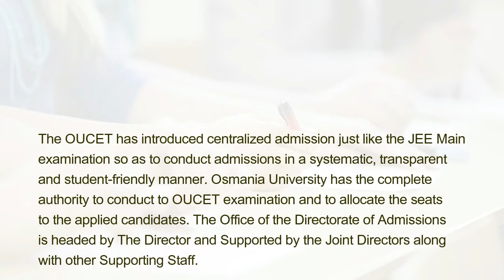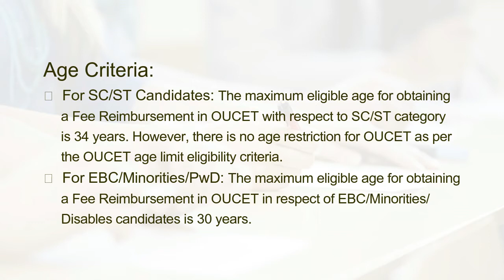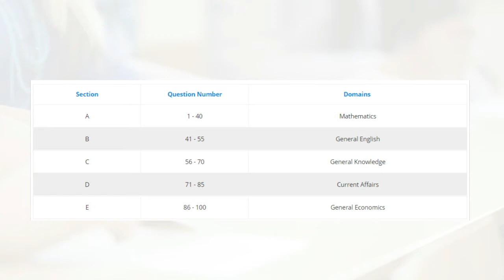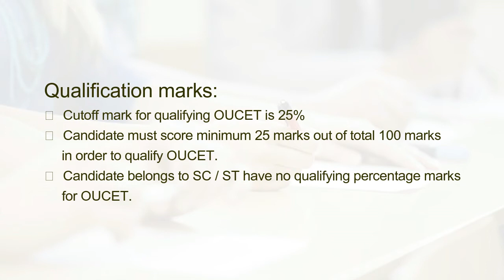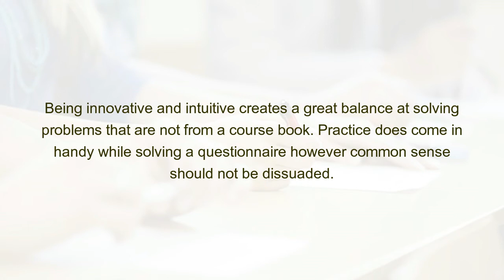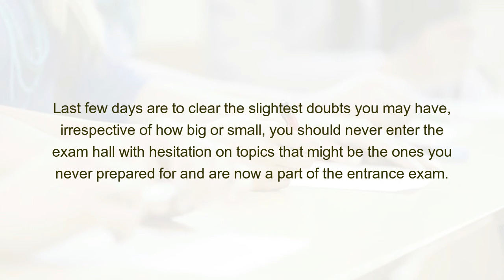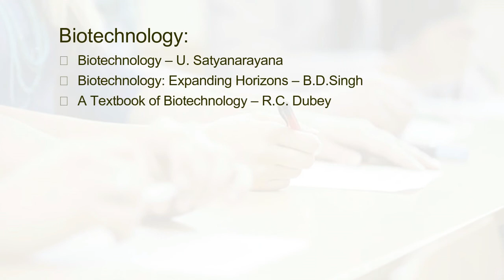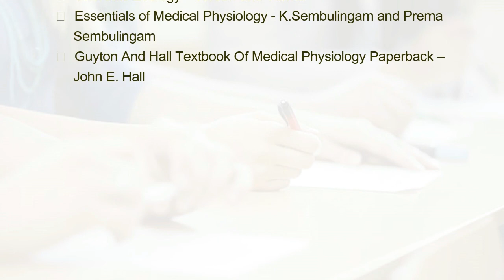Preparation Tips and Tricks to Crack OUCET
Osmania University Common Entrance Test (OUCET) is an entrance test for various Post Graduate Courses, PG Diploma courses and 5-Year Integrated programmes offered by four different universities namely: Osmania University, Telangana University, Mahatma Gandhi University and Palamuru Univesity. OUCET is a State Level Entrance Examination conducted by the Osmania University for seeking admission in M.A, M.Sc, M.Com, M.C.J, B.L.ISc, M.L.J.Sc, M.S.W, M.Ed, M.P.Ed & PG Diploma Courses.

The OUCET has introduced centralized admission just like the JEE Main examination so as to conduct admissions in a systematic, transparent and student-friendly manner. Osmania University has the complete authority to conduct to OUCET examination and to allocate the seats to the applied candidates. The Office of the Directorate of Admissions is headed by The Director and Supported by the Joint Directors along with other Supporting Staff.